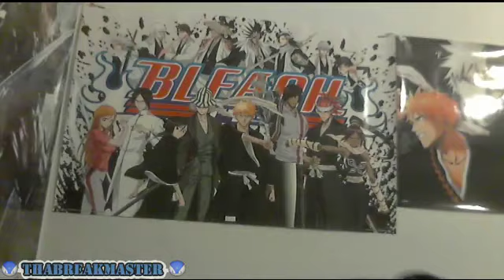Hunter x Hunter 2011 Ep 84 Review Nyow x I x Understand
just how powerful will these chimera ants be cause this is looking like the humans dont have much of a chance though there's still that group the primative force coming but i feel we'll need more than just them. what are your thoughts on this week's episode of Hunter x Hunter 2011?
Ps. yes back on it's regular schedule! :)
Hunter x Hunter 2011 Episode 84 - A x Fated x Awakening
ハンター×ハンター (2011)